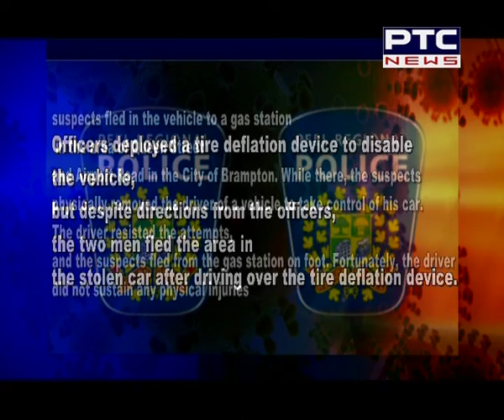ONTARIO: Maninderjit Dhindsa and Arshdeep Dhillon arrested after stealing vehicle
ਬਰੈਂਪਟਨ : ਚੋਰੀ ਦੇ ਪਿਕ-ਅਪ ਟਰੱਕ ਨਾਲ ਦੋ ਪੰਜਾਬੀ ਗ੍ਰਿਫਤਾਰ, ਮਨਿੰਦਰਜੀਤ ਢੀਂਡਸਾ ਤੇ ਅਰਸ਼ਦੀਪ ਢਿੱਲੋਂ ਕਿਸੇ ਰਾਹਗੀਰ ਕੋਲੋਂ ਗੱਡੀ ਖਹਿਣ ਦਾ ਕਰ ਰਹੇ ਸਨ ਯਤਨ